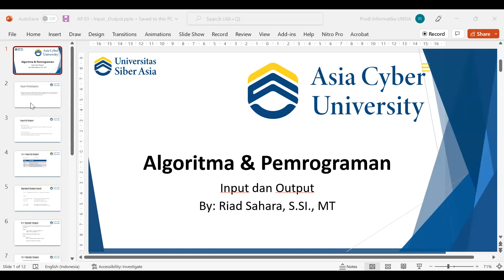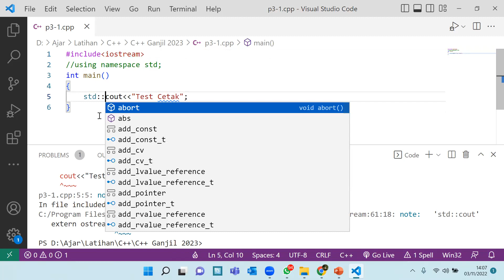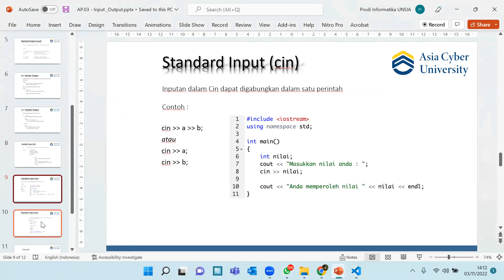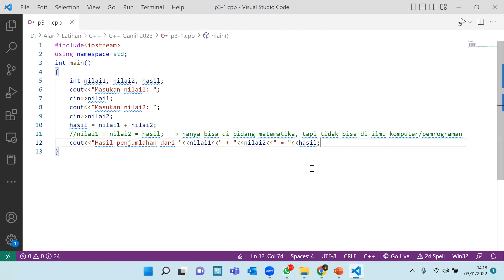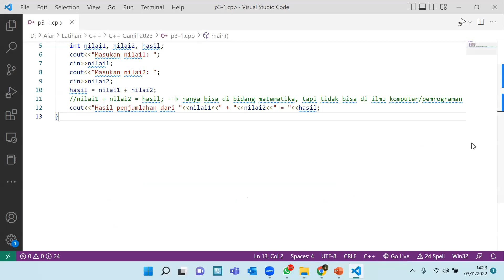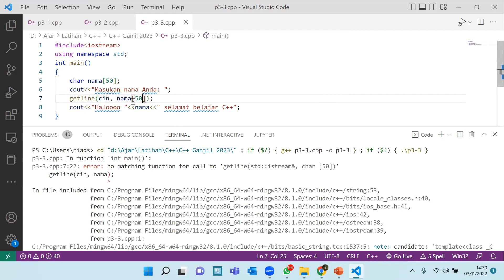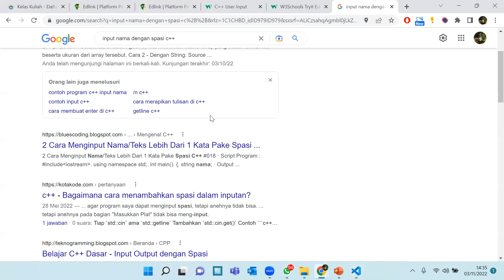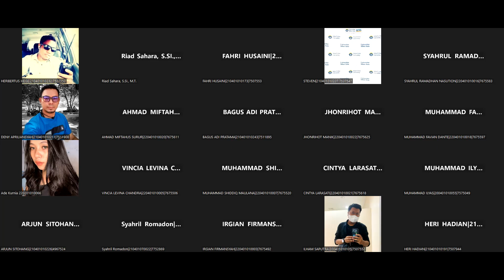Sinkron Pertemuan-3 Algoritma dan Pemrograman PJJ Informatika UNSIA